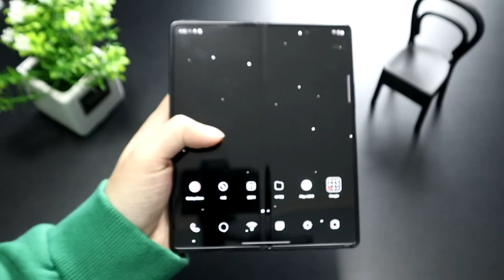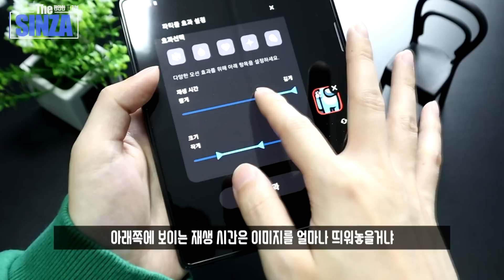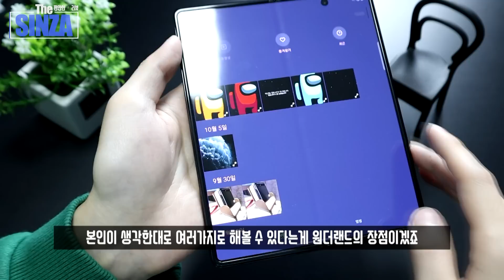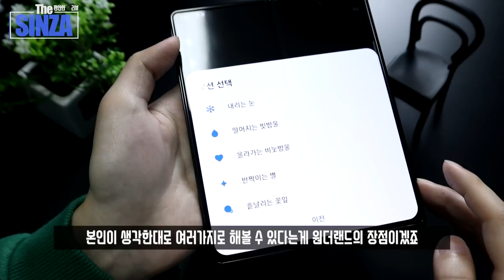갤럭시 스마트폰 배경화면에 어몽어스가 움직인다? ඞ 움직이는 어몽어스 배경화면 만드는 방법. 혹시... 임포스터? ඞ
갤럭시의 필수앱 굿락. 그리고 패밀리앱인 원더랜드